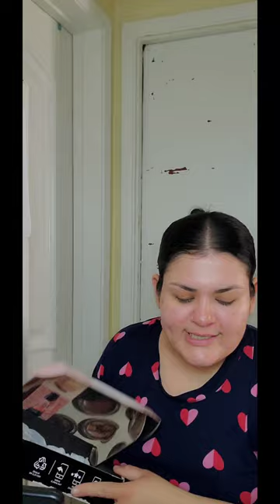RESEÑA DE PRODUCTOS DE LA MARCA e.l.f Cosmetics 😱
Hola Mis Comadrukis Glamourosas Espero Les Guste Este Video ,,Bienvenid@s  De Nuevo A Su Humilde Casa 🏡,,,Gracias Por Su Apoyo 👍🥰💖⬇️⬇️⬇️⬇️

💫UNETE A NUESTRA FAMILIA APOYANOS⬇️

☆COMPARTE💬.

BEUTY

💖🛍Tienda Online

Músico: @iksonmusic